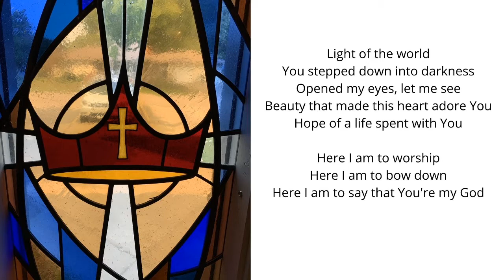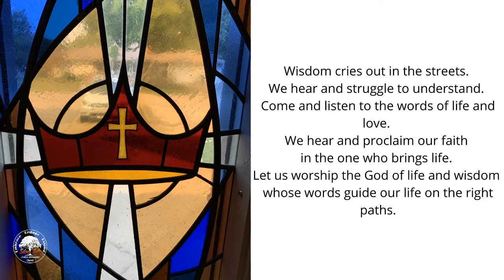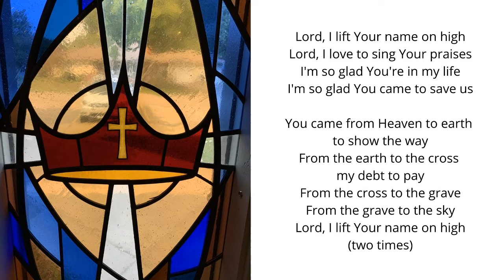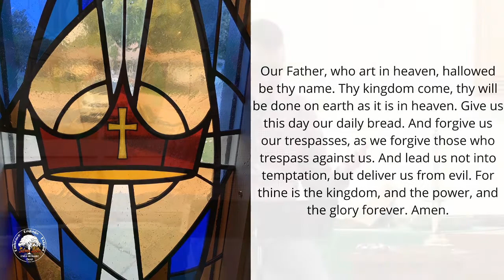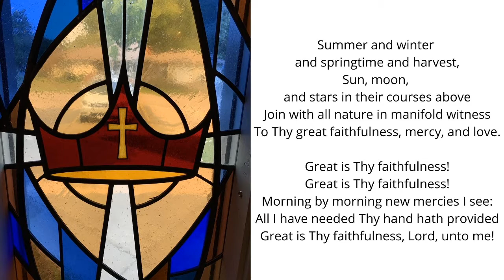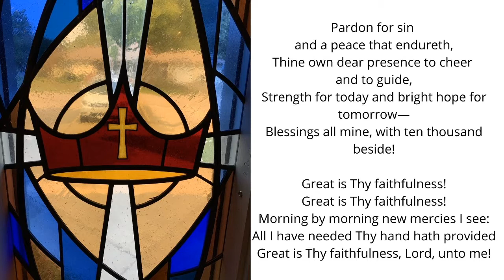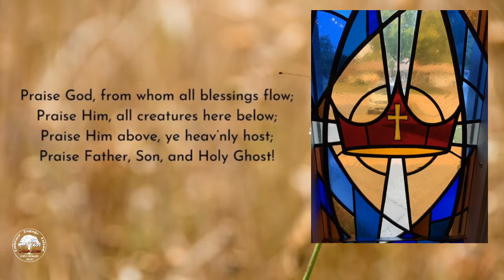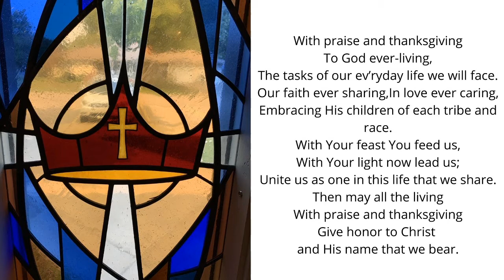Worship Service 10/25/2020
CCLI 11316667
Continuing our Sermon Series, "Faith Stories our Stained-glass Windows Tell".